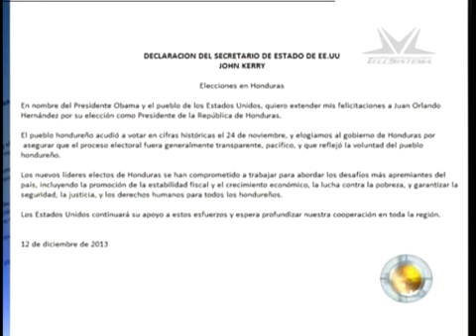TVC Hoy Mismo Estelar - John Kerry felicita al presidente electo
Televicentro TVC tvcplay TelevicnetroHN El secretario de Estado de los Estados Unidos John Kerry felicito al presidente electo Juan Orlando Hernández por su triunfo y convertirse en el próximo presidente de Honduras en el periodo 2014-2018.